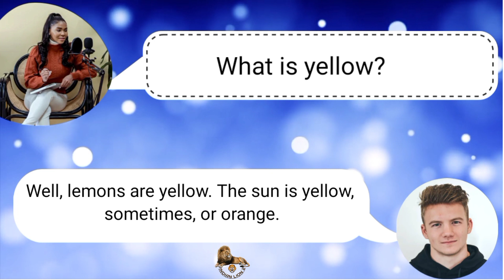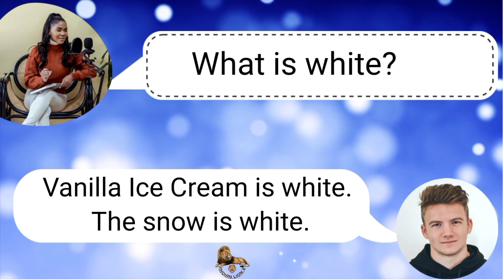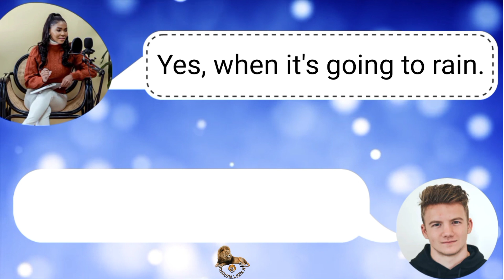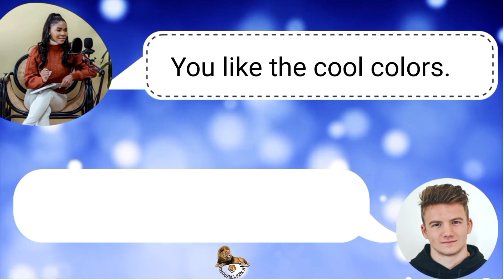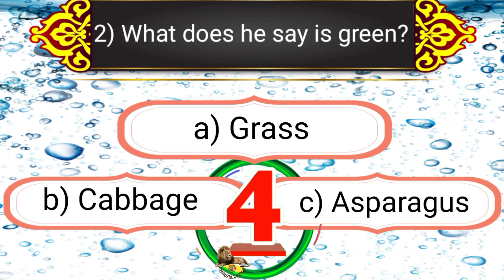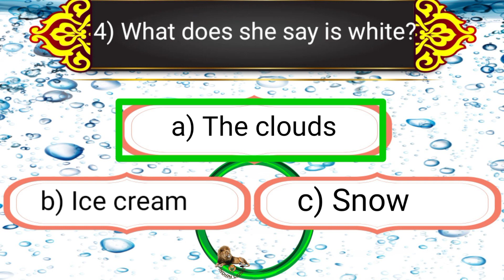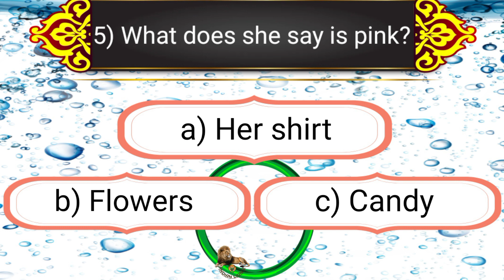Conversation Practice (4) Two people discuss colors and things with these colors.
👉We will update more English Conversation Practice in the future.

                                    Grammar

Basic Subject - Verb Agreement with Be ( is / are )

Singular Nouns + Be - For singular nouns as the subject use the verb is.

My car is nice.
This shirt is blue.
The game is exciting.

Plural Nouns + Be - For plural nouns as the subject use the verb are.

My eyes are brown.
The apples are sweet.
The clouds are gray.
The bananas are delicious.

Non-Count Nouns+ Be - For noun you cannot count use the verb are.

The air is dirty.
The weather is bad.
The time is near.
My energy is low.

Plurals vs. Singular nouns - We usually use the plural noun when talk about things in general.

Apples are red.
I love peaches.
Cars are expensive.
I like pink flowers.